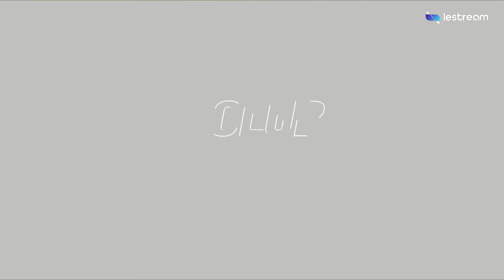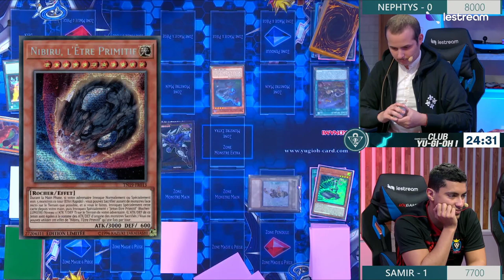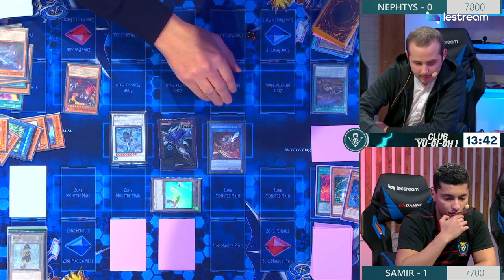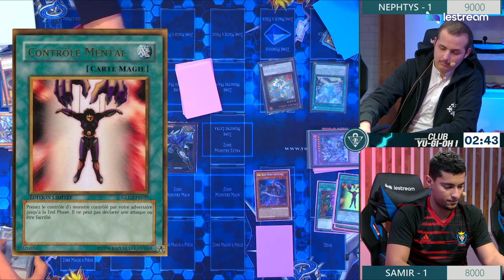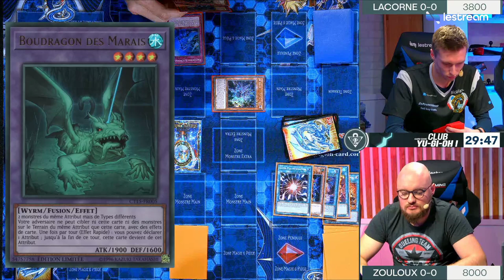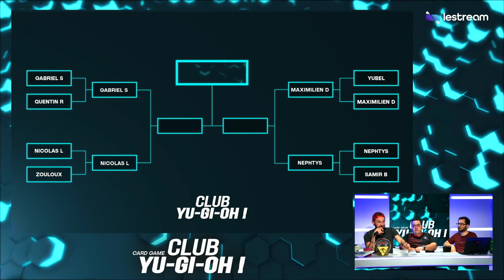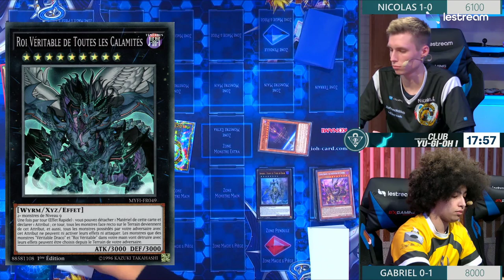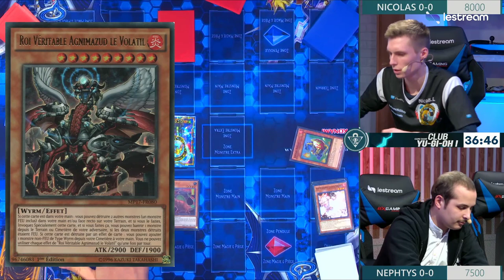Tournoi Yu-Gi-Oh avec les meilleurs joueurs | Club Yu-Gi-Oh! Series #02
La deuxième édition des ClubYuGiOhSeries du jeudi 23 janvier.